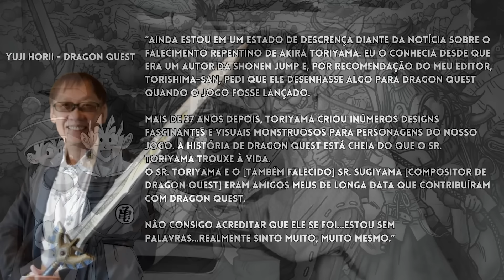OBRIGADO Akira Toriyama e mais NOTÍCIAS DA SEMANA! GWEEK 382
A Ana e o Victor prestam homenagem ao criador de DRAGONBALL, AKIRA TORIYAMA que faleceu na semana passada e foi homenageado por vários artistas influenciados por sua obra, incluindo Eiichiro Oda de ONE PIECE e Masashi Kishimoto, criador do NARUTO.